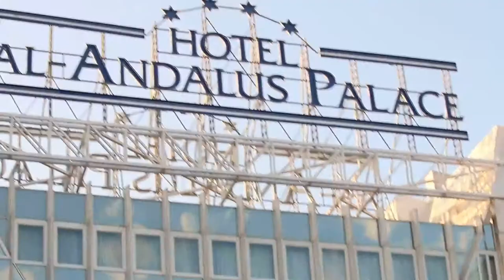Leaving Seville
A large hotel. Leavaing Seville. Watched Flamenco dancing yesterday night.